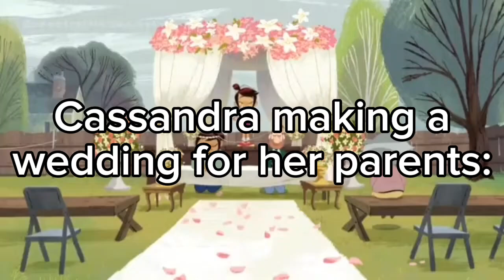Paimon/Chancellor and Agatha's reunion wedding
pretend it's 30s style wedding 😅also Zero fixed the broken wedding ring